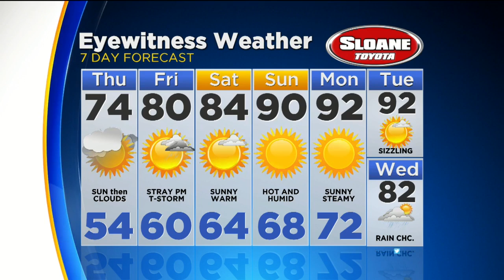Lauren Has Your Wednesday Night Forecast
THURSDAY - Sunny Morning then Warmer with Increasing Clouds. High 74.